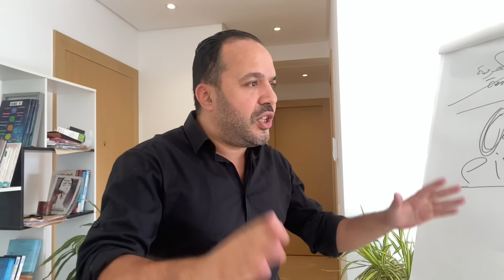3 تصرفات غبية تجعلك عاجز عن وضع الحدود فعلاقاتك مع الاخرين - عزيز أفكار | AZIZ AFKAR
💎أريد الحصول على باقة الكورسات كلها
لتطوير مهاراتي الفردية و الاجتماعية👇🏼

🧠 أريد تطوير الذكاء العاطفي و مهاراتي الاجتماعية👇🏼

☎️ للحصول على تدريب فردي مباشر أو عن بعد مع الكوتش عزيز أفكار تواصل مع الفريق عبر الوتساب في الرقم  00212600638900 (للمغاربة بالخارج وداخل الوطن)

لمشاهدة الحلقة الماضية

🗞️ توصل بجديد الكوتش عزيز أفكار بالتسجيل في القائمة البريدية للموقع الرسمي

ترقبوا حلقة كل يوم أحد مع عزيز أفكار في تطوير أسلوب الحياة ، المهارات الفردية و الاجتماعية ، الذكاء العاطفي حلقة اليوم خصصناها لكيف تحمي تضع حدودك مع الاخرين
تابعنا على السوشل ميديا من خلال 👇🏻